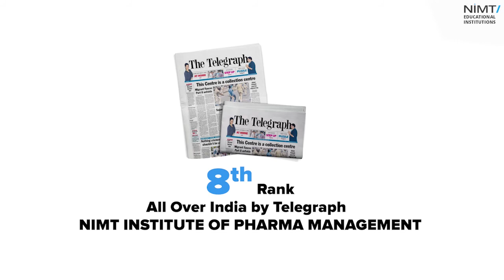Basic Sciences, Commerce and Humanities & Social Science Department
This video describes the Department of  Basic Sciences, Commerce and Humanities & Social Science.

0:07 - Course Overview
0:17 - Course Eligibility
0:29 - Admission Process
1:31 - Rankings

About NIMT:
NIMT was established in 1987. With a legacy of over 33 years, NIMT offers 21 Higher Education Programs at 11 Colleges across 5 Campuses in Ghaziabad UP, Greater Noida UP & Kotputli Jaipur. Disciplines include Law, Management, Teacher Training, Medicine, Biotechnology, Pharmacy, Physiotherapy, Arts, Science & Commerce. NIMT also offers schooling through its two schools in Ghaziabad UP. NIMT also has new age online education programs for working professionals. NIMT is also working in the skill development sector & placement of rural unemployed youth in the country. The Institutions are top ranked in their categories and strive to deliver excellence with the motto “Move Forward”.

Higher Education Courses Offered at NIMT:

COURSES

BUSINESS INDIA 2016
Ranked A
NIMT Institute of Management, Kotputli Jaipur
NIMT Institute of Technology and Management, Ghaziabad

Ranked B++
NIMT Institute of Agri Business & Rural Management, Kotputli Jaipur
NIMT Greater Noida

Ranked B+
NIMT Institute of Hospital & Pharma Management, Greater Noida

DIGITAL LEARNING 2015
AA+ in Best of B Schools Rankings by Digital  Learning Magazine, 2015 – NIMT, Greater Noida.
AA+ in Best of B Schools Rankings by Digital  Learning Magazine, 2015 -NIMT Institute of Hospital & Pharma Management, Greater Noida.
AA in Best of B Schools Rankings by Digital  Learning Magazine, 2015 – NIMT Institute of Technology & Management, Ghaziabad.

THE TELEGRAPH 2006
#8– all over India by Telegraph, June 21,2006 — NIMT Institute of Pharma Management, Greater Noida.

BUSINESS INDIA 2008
#15 in overall rankings of B-School Survey by Business India, June 2008. – NIMT Institute of Management, Jaipur.
#28 in overall rankings of B-School Survey by Business India, June 2008. – NIMT Institute Of Agribusiness and Rural Management, Jaipur.
#29 in overall rankings of B- School Survey by Business
India, June 2008 – NIMT Institute Of Hospital And Pharma Management, Greater Noida
#30 in overall rankings of B- School Survey by Business India, June 2008.
– NIMT Institute Of Technology & Management, Ghaziabad
#34 in overall rankings of B-School Survey by Business India, June 2008. – NIMT, Greater Noida.

BUSINESS INDIA 2001

#11– in overall rankings of AIMA Survey by Business India, November 2001 – NIMT Institute of Technology & Management, Ghaziabad.